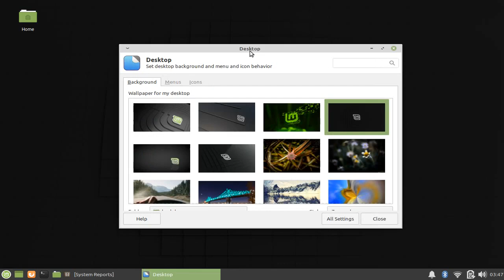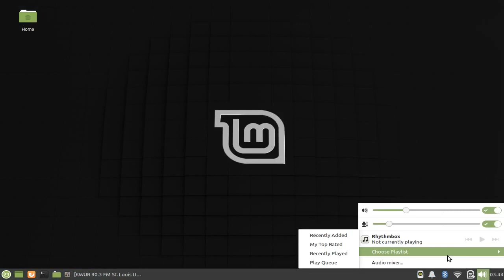Linux Mint 19.3 Tricia Xfce Edition Preview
Preview of Linux Mint 19.3 Xfce Edition. It is the first Linux Mint release to feature Xfce 4.14.